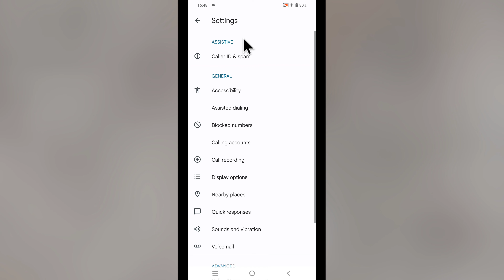Vivo Me Blacklist Kaha Hai | How To Open Blacklist In Vivo Phone